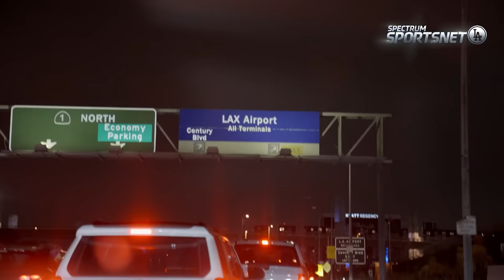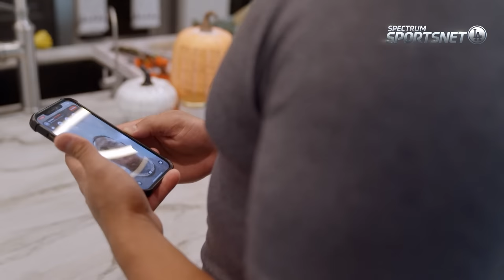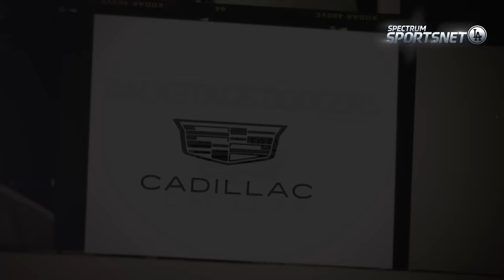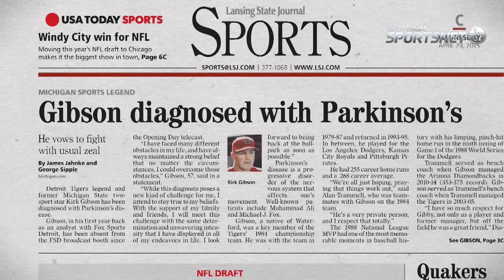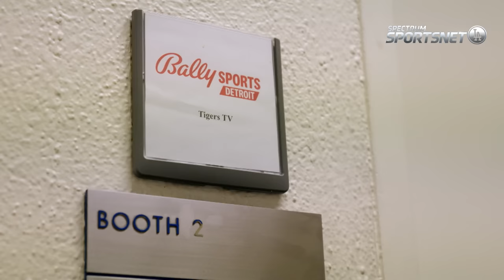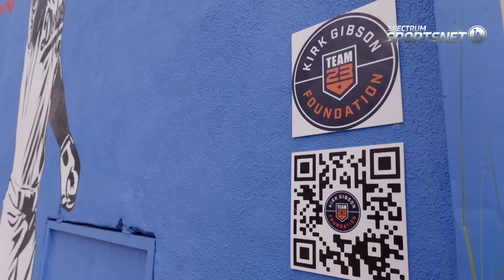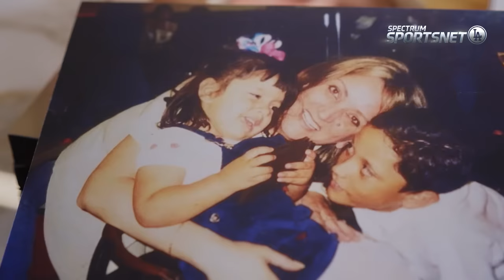Brusdar Graterol Reunites With His Mom - Backstage Dodgers Season 10 (2023)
In this week’s episode of Backstage Dodgers, Brusdar Graterol reunites with his mother after seven years apart, plus Kirk Gibson returns to Dodger Stadium and discusses his life with Parkinson's disease.